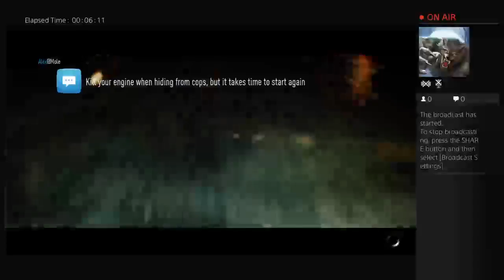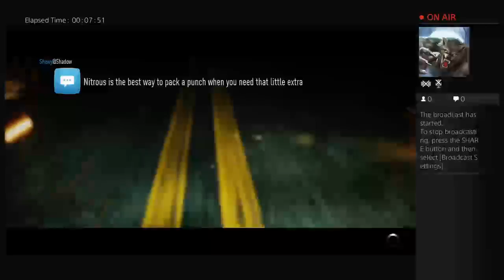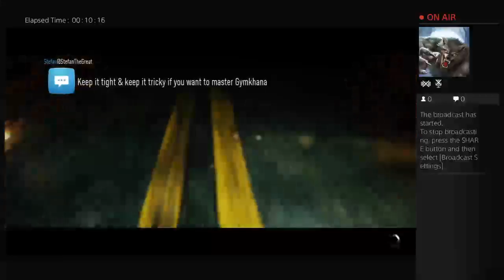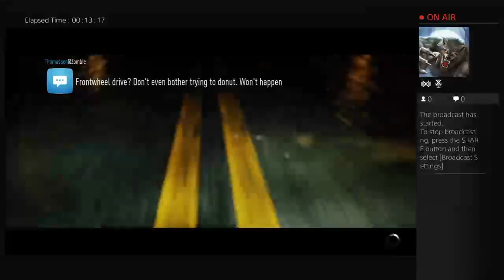patrickflahe1995's Live PS4 Broadcast